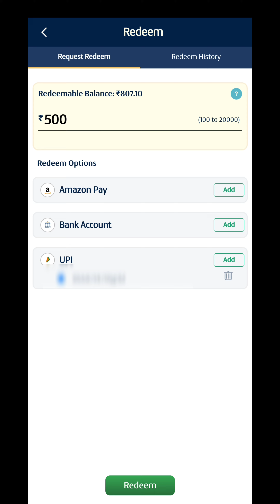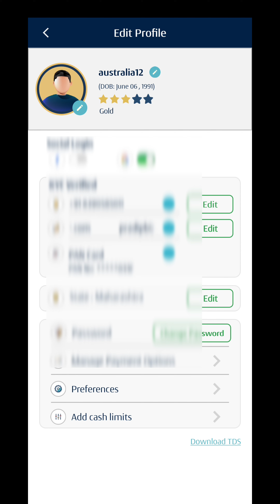A23 में instant Withdrawal kaise kare 100%💸 | How To Instant Withdrawal Money In A23 || Technical V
a23 rummy account kaise banaye
a23 rummy withdrawal
a23 rummy kaise khele
A23 rummy se paisa kaise kamaye
a23 rummy kaise khele paise kaise kamaye
a23 rummy withdrawal kaise kare
a23 rummy se paise kaise kamaye
a23 rummy withdrawal tamil
how to play a23 rummy
a23 rummy kaise khele hindi
a23 rummy withdrawal problem
ace2three rummy withdrawal kaise kare
a23 rummy withdrawal pending problem
how to withdraw money from a23 rummy